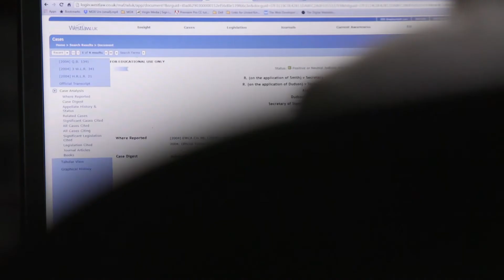Middlesex University International Student -LLM International Business Law - Karishma from Mauritius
Postgraduate student Karishma Choytun explains why she chose the LLM International Business Law degree and how it is preparing her for a legal career anywhere in the world.